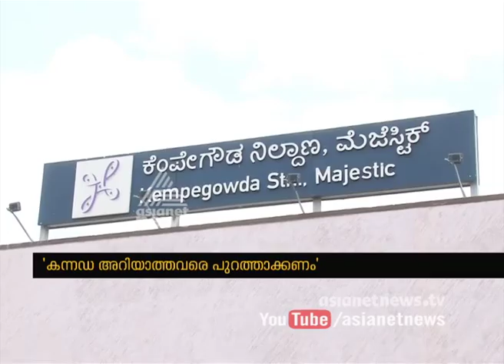Bank staff who cannot learn Kannada in six months should be sacked: Karnataka Development Authority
Anti-Hindi protest intensifies in Karnataka.Bank staff who cannot learn Kannada in six months should be sacked: Karnataka Development Authority